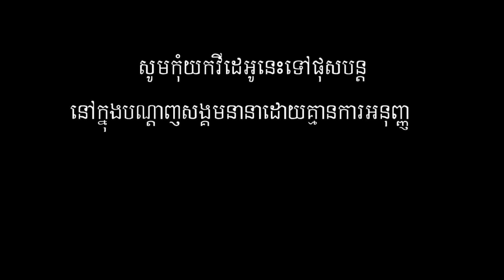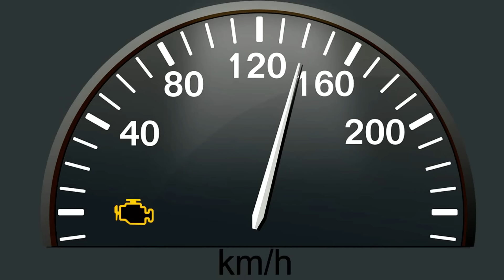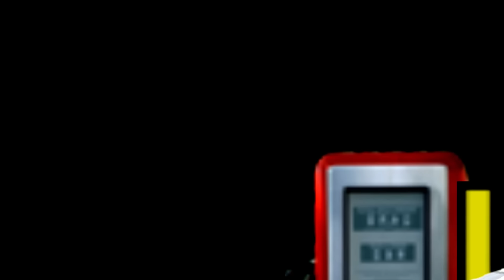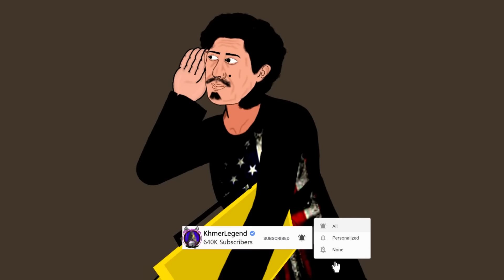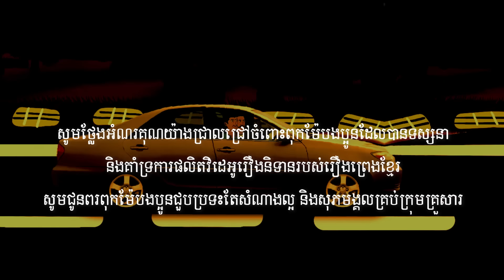រឿងព្រេងខ្មែរ-រឿងខ្មោចជាងឡាន-ភាគទី៣| KhmerLegend Channel- The ghost of mechanic-EP3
🤗🤗 ចួលរួមតេលេក្រាមរបស់រឿងព្រេងខ្មែរ ៖

ប្រសិនបើបងប្អូនរីករាយជាមួយវីដេអូនេះ ហើយចង់បង្ហាញការលើកទឹកចិត្ត និងការគាំទ្រកិច្ចខិតខំផលិតរបស់ខ្ញុំ , បងប្អូនអាចឧបត្ថម្ភមកកាន់អេដមីនតាមរយៈ :)💛
ABA: 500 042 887 (SRENG CHORK)
ACELEDA(ទាន់ចិត្ត) & WING : 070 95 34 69 (SRENG CHORK)

ចំណងជើងរឿង
ផលិតករ ៖ ស្រេង ចក់ (ម្ចាស់ឆានែលរឿងព្រេងខ្មែរ)
ផលិតដោយ ៖ ឆានែលរឿងព្រេងខ្មែរ
ចេញផ្សាយដោយ រឿងព្រេងខ្មែរ ក្នងឆ្នាំ2022
រក្សាសិទ្ធិដោយ ៖ ឆានែលរឿងព្រេងខ្មែរ
Title of the story
Producer: Mr.Chork Sreng (KhmerLegend channel owner)
Produced by: @Khmerlegends
Published in: 2022